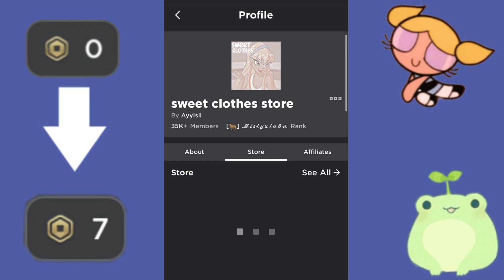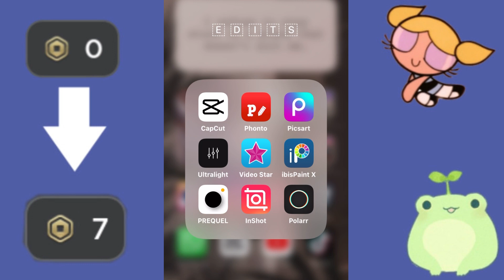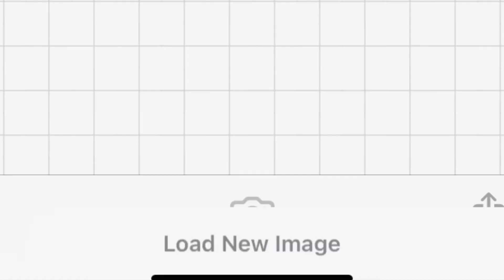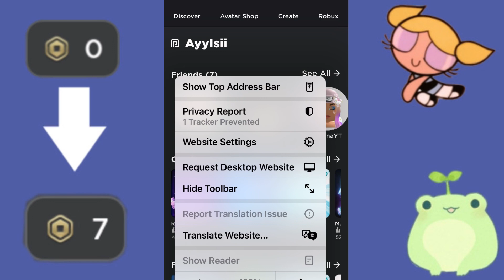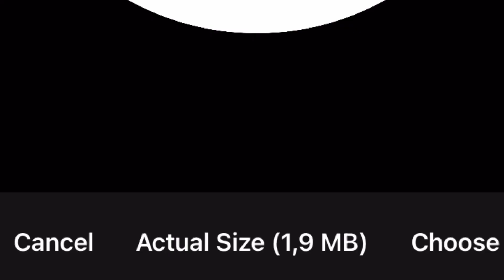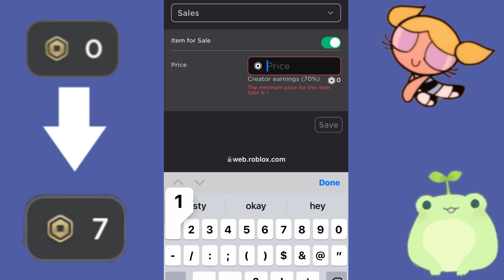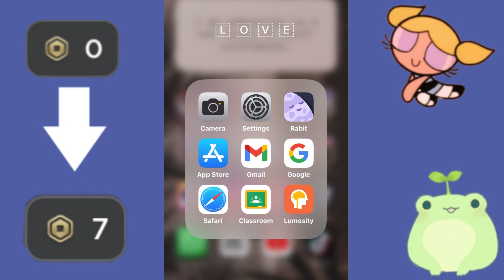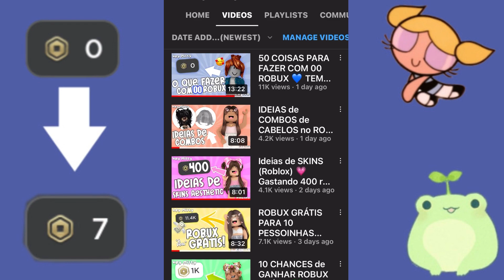COMO GANHAR ROBUX GRÁTIS COM PASSES *FUNCIONA* 🖤 COMO FAZER GAMEPASS | Hey Misty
🖤 É GRÁTIS E FÁCIL! Hey pessoinhas do meu vídeo! Lembrem-se de comprarem as novas roupinhas que te mudam de rank do meu grupo sweet clothes store por tempo limitado!
Bom, neste vídeo eu mostrei para vocês como fazerem passes e ganhar robux grátis com isso! Lembrando que a meta de likes é 2.000 likes em 24hrs para eu doar robux para vocês!
HEY MISTY

Ativa o sino das notificações.
Vídeos novos todos os dias, não perca.

MOMENTOS DESTE VÍDEOS:
00:00 | INTRODUÇÃO
00:45 | COMO FAZER GAMEPASSES - TUTORIAL
03:50 | COMO COLOCAR O GAMEPASS NO SEU JOGO DO ROBLOX
07:26 | VERIFIQUE SE SEU PASSE DEU CERTO
08:14 | COMO SABER SE ALGUÉM COMPROU O PASSE
08:57 | MAIS VÍDEOS PARA ASSISTIR

robux grátis fazendo passe pelo celular